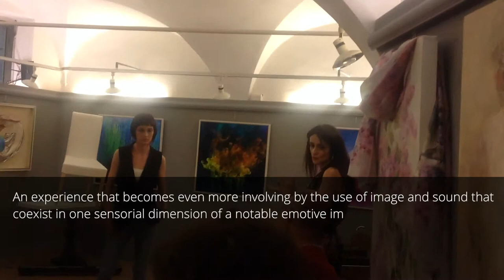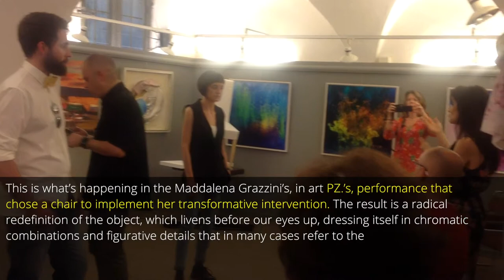PZ.SPACE PROJECTION MAPPING LIVE ART (Parte 1) English subtitles - PZ.Artist & Boxedge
Performance PZ. BOXEDGE - Galleria d'Arte Mentana - Florence